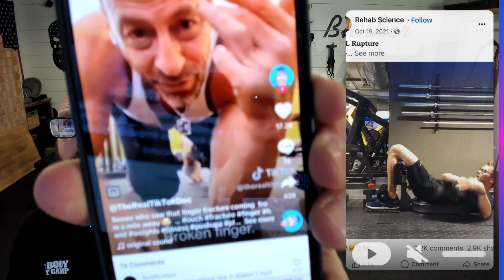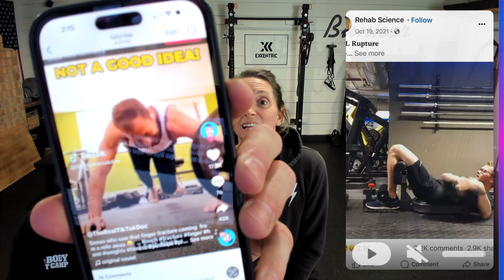This is Just Gross - Please DON"T Do This, Its NOT Worth It!